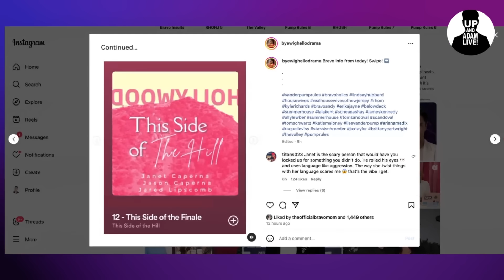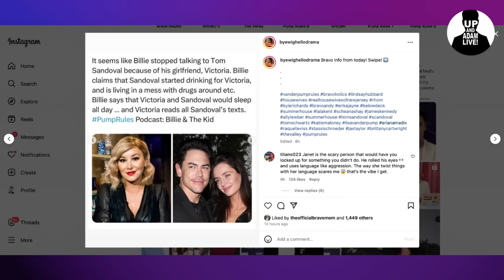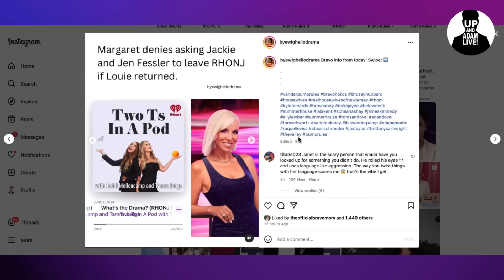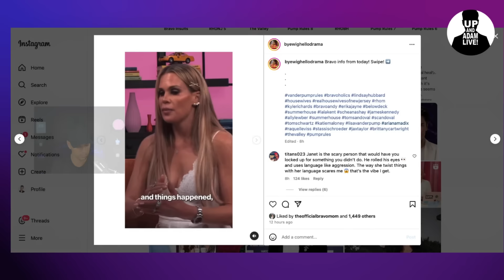Jax Taylor's Bar Is Falling After The Valley Finale!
🎧 Rather listen?

📬 Mail/Packages:
 Up And Adam!
 11231 US HWY 1, Suite 257